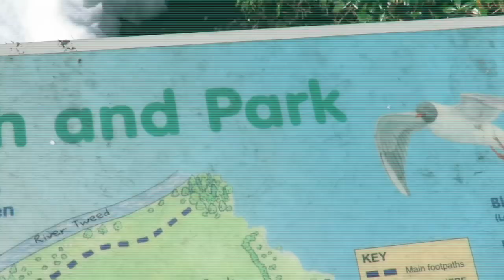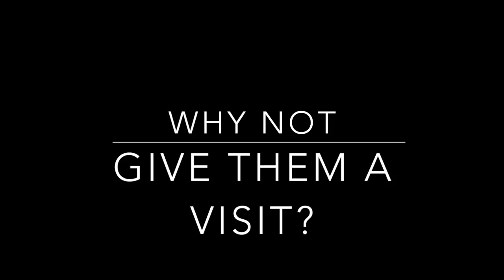Wars of Independence in Galashiels?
A man traces a link between Tweedbank in Galashiels and Caddonlee which was for centuries the muster point of the massed Scottish armies invading England.